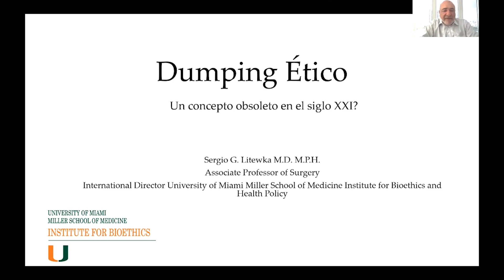Tráiler Dumping ético ¿Un concepto obsoleto en el siglo XXI? Dr. Sergio Litewka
No te pierdas el lunes 17 a las 5 pm la nueva Videoconferencia